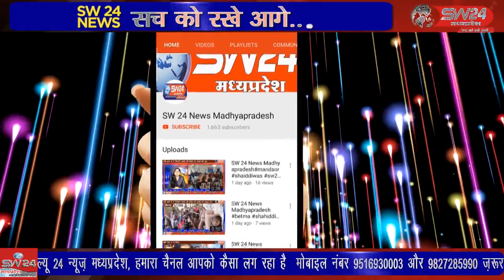SW 24 News Madhyapradesh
khargone खरगोन जिले की भगवानपुरा तहसील में सतीपुरा फाटे से मदनी तक बन रहे मार्ग के घटिया निर्माण को लेकर ग्रामीणों एवं भाजपा पदाधिकारियों ने मोर्चा खोला और काम रुकवाकर ठेकेदार के खिलाफ उग्र प्रदर्शन किया।